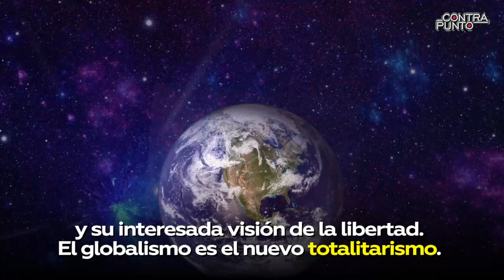Bilderberg 2023: Rusia y China son el enemigo (vlog con Cristina Martín Jiménez)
🎬 Bilderberg: ¿'Cui bono', 'cui prodest'?

"Algunas de las personas más peligrosas del mundo nos empujan a una nueva guerra mundial".

Mientras la nube tóxica se desplaza por Europa, los invitados del club Bilderberg estaban brindando con champán en un lujoso hotel en Lisboa decidiendo ir a por todas contra Rusia, China y sus aliados. Parece que Josep Borrell no teme que transformen su jardín europeo en un páramo desierto enviando armas cada vez más peligrosas a Ucrania, que ya es literalmente propiedad de BlackRock. ¿Qué futuro están preparando estos líderes para nosotros? Hablamos de esto en el nuevo video.